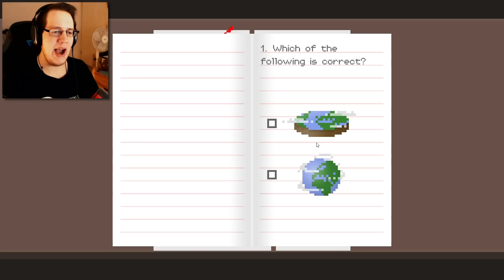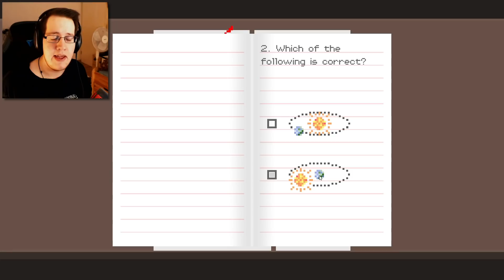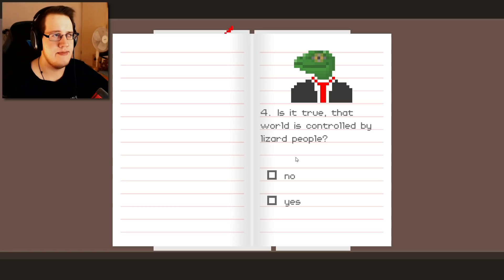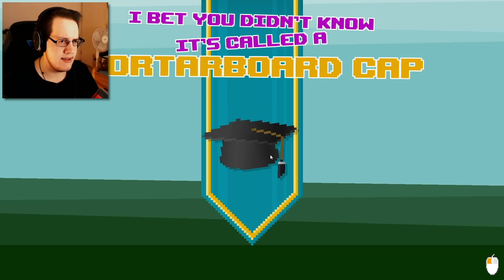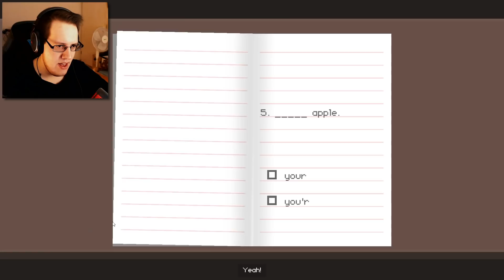EIN VERBRECHEN GEGEN GANZ ITALIEN | Dude, Stop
Pizza absichtlich nicht in der Mitte durchschneiden? Es muss Dude, Stop sein!